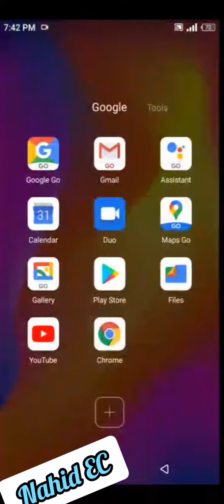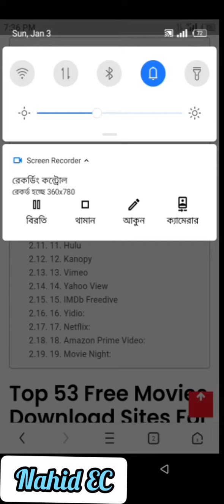খুব সহজে সিনেমা ডাউনলোড করার পদ্ধতি।How to download movies very easily.মুভি ডাউনলোড করার পদ্ধতি।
ভিডিওটি দেখে আপনি খুশি হবেন। কারণ ভিডিও টিউটোরিয়াল টি দেখার পর খুব সহজে সিনেমা ডাউনলোড করতে পারবেন।খুব সহজে সিনেমা ডাউনলোড করার পদ্ধতি।How to download movies very easily.মুভি ডাউনলোড করার পদ্ধতি।